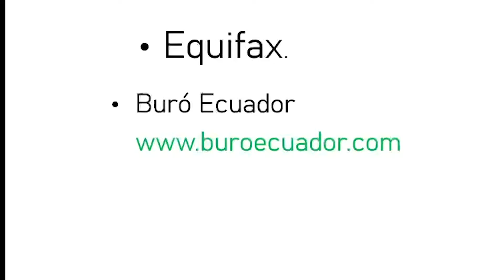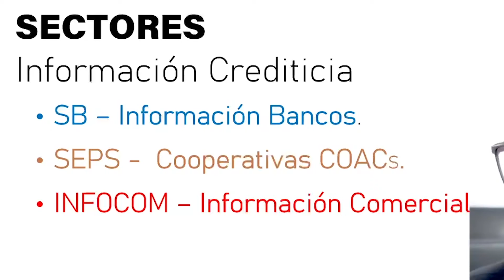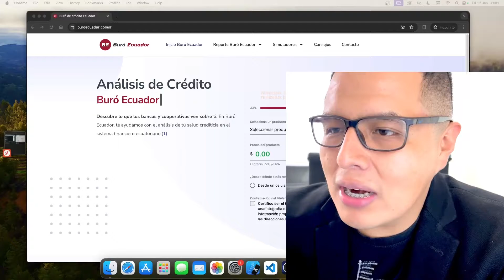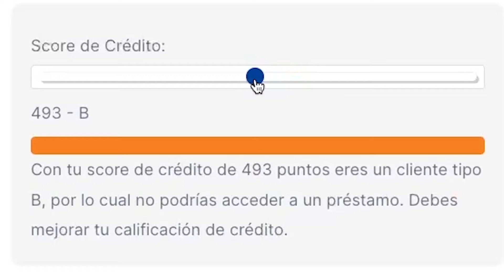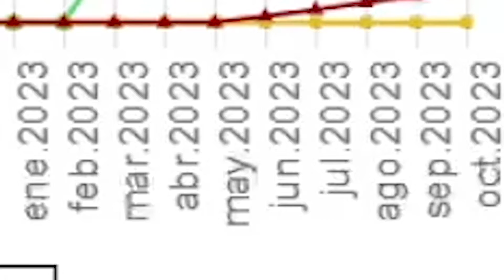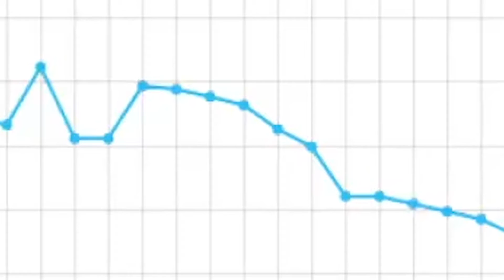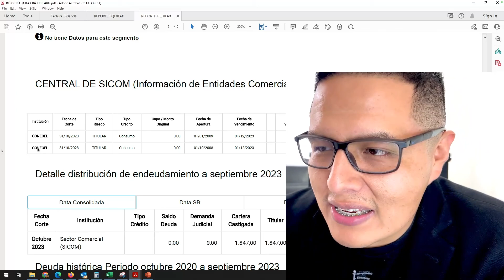Cómo ver si estoy en la Central de riesgos Ecuador 🚨 Buró Ecuador Equifax